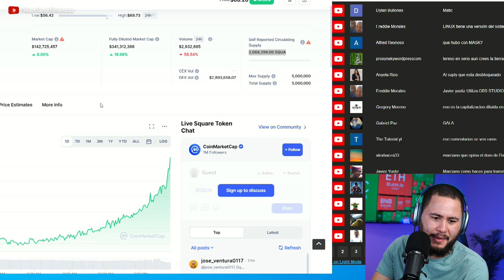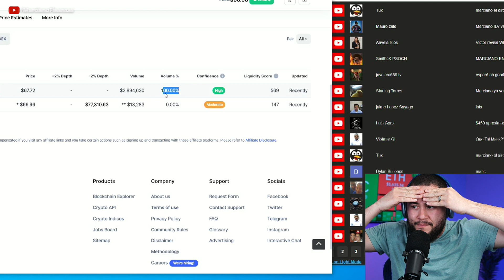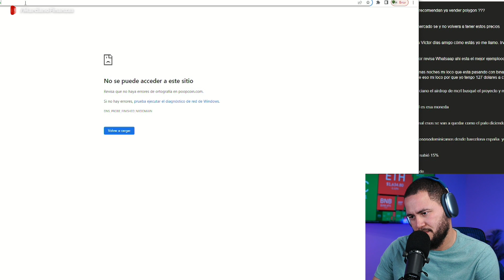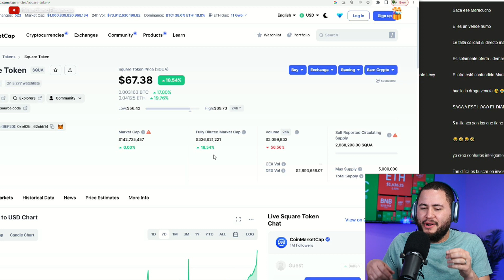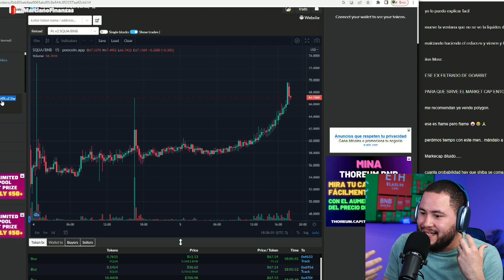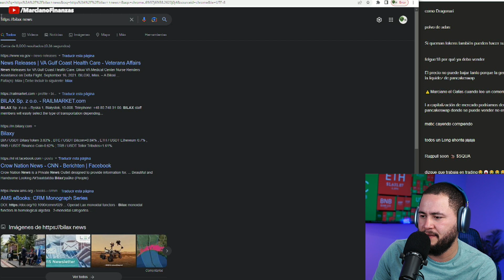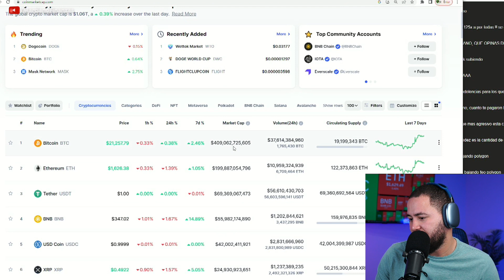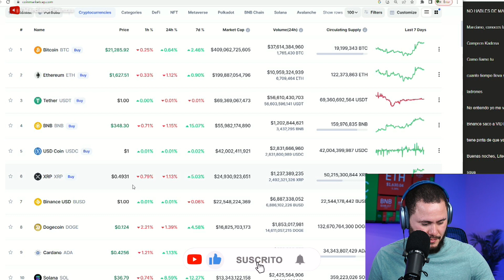QUE PASA CON LA MONEDA DE GOARBIT?????? PRESTA ATENCION!!!!